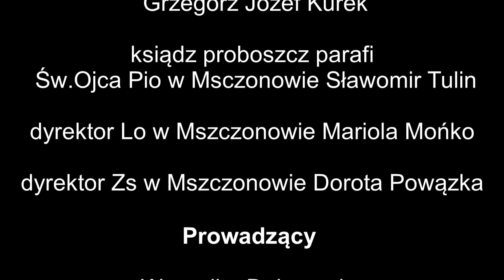Otwarcie kompleksu sportowego przy Liceum Ogólnokształcącym im. Szarych Szeregów w Mszczonowie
Mszczonów 14 czerwca 2019 r.